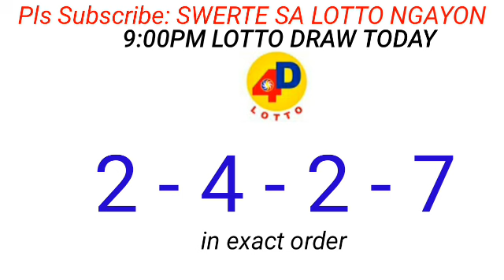9:00PM PCSO LOTTO DRAW RESULT June 17, 2024 MONDAY